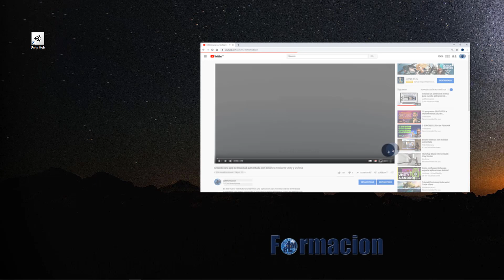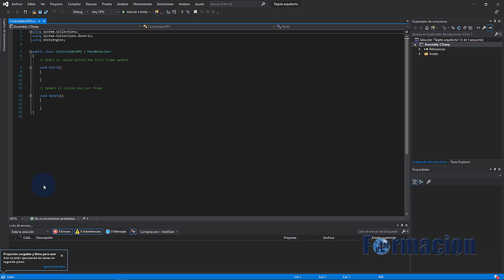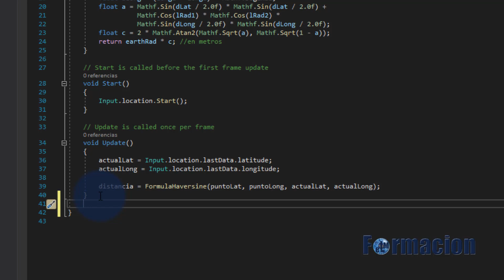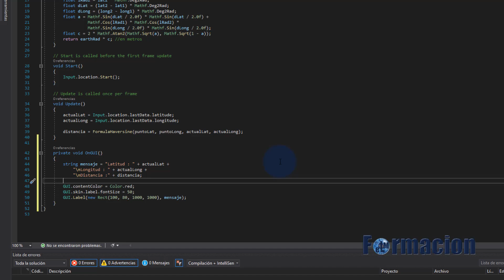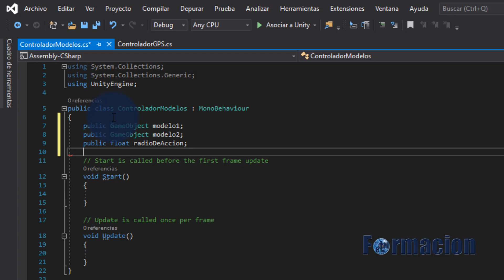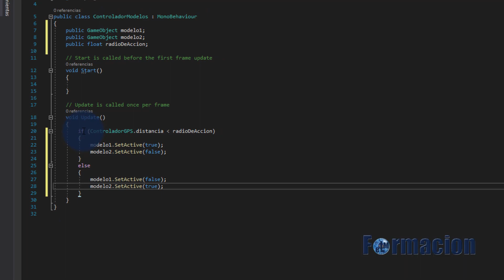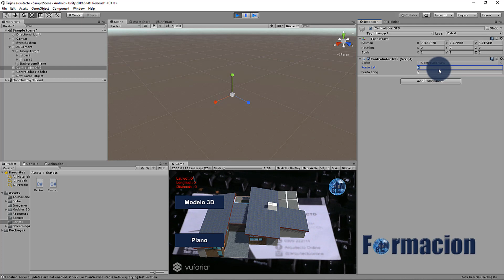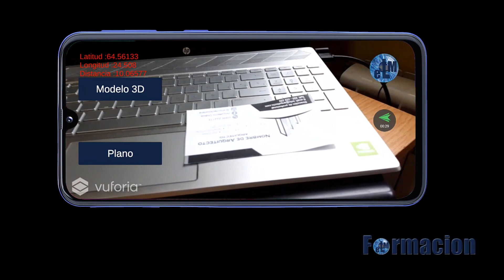Incluyendo funciones de geolocalización en nuestra aplicación de Realidad Aumentada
Este videotutorial es una continuación del videotutorial
añadiéndole ahora a nuestro proyecto funciones de geolocalización que nos permitirán que dependiendo donde nos encontremos se muestren en la aplicación diferentes modelos.

Si queréis descargar los scripts y el modelo utilizado en el videotutorial lo podéis realizar desde el siguiente enlace.

No te olvides de que en nuestro canal disponemos de otros videotutoriales sobre Unity.